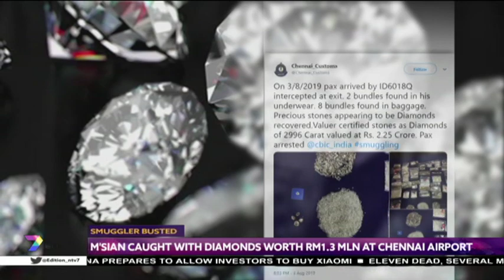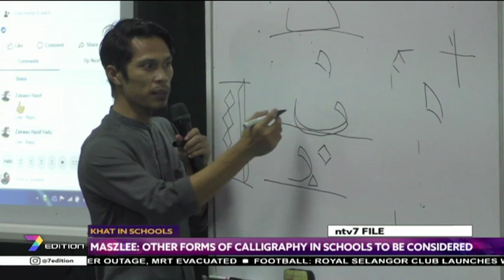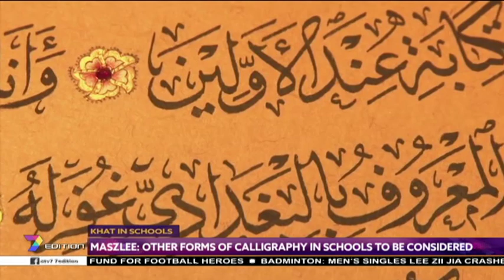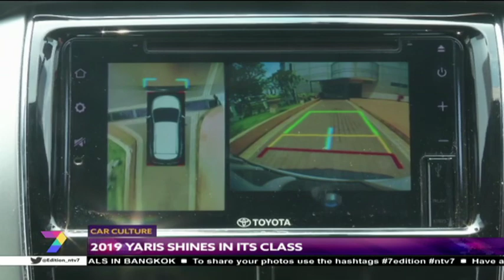7Edition (2019) | Sun, Aug 4